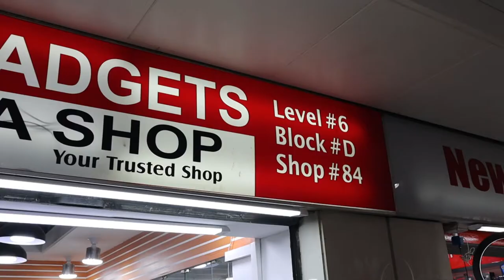সস্তায় কিনুন জুম্ লেন্স 3000টাকা থেকে শুরু সাদ্ধের মর্ধে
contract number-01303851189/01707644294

THE CAMERA SHOP
Market-Bashundhara city shopping complex
shop-84,Block-D,Level-6
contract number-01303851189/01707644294